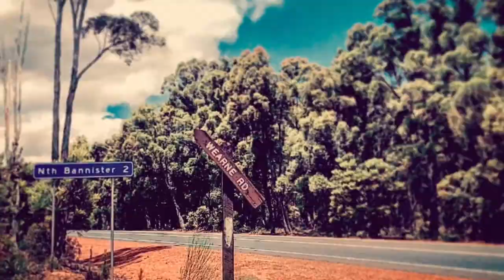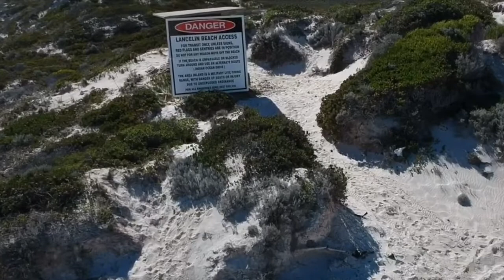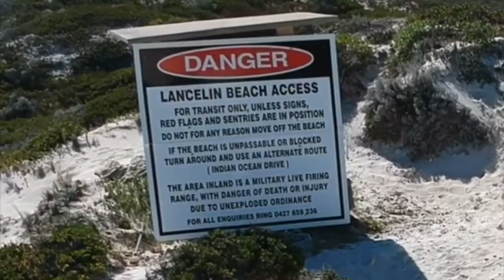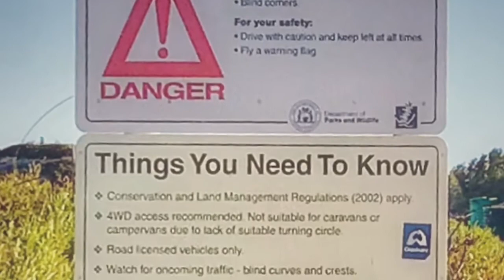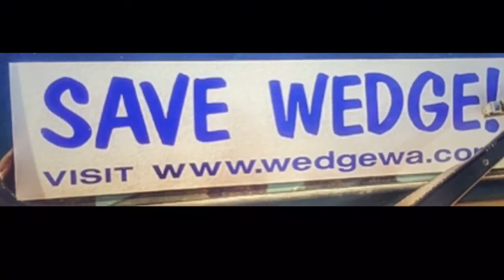Lancelin to Sandy Cape: Epic Drives Western Australia. Episode 8.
Making our way north of Perth for this episode we start our adventure at the very popular tourist town of Lancelin (130km from Perth.) After checking out the immense sand dunes and beach, we drive up to Wedge Island to explore the self sufficient beachside settlement and cruise along the incredibly stunning beach, complete with its own island!
Driving up the beach we get bogged in the same location as my last trip up here and end up at the lesser known beach settlement at Grey.
The adventure continues as we hit Cervantes and check out the Stromatolites at Lake Thetis plus the famous Pinnacles before finally reaching Sandy Cape were we make camp, roast marshmallow over a campfire and relax to the sounds of the ocean whilst dolphins keep us company! It's an action packed episode, I hope you enjoy watching, i know i had a-lot of fun making it! Keen to experience this trip yourself? for detailed driving instructions and GPS co ordinates.

Catch ya round! 🇦🇺🤙 Dan.